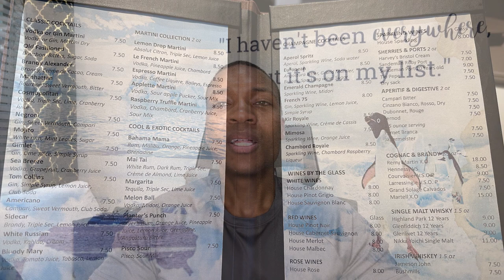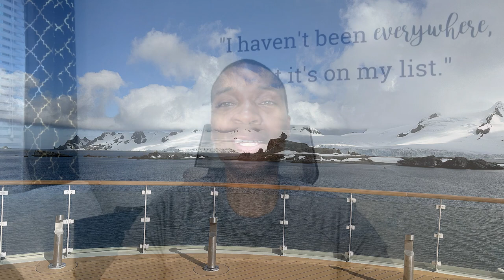Traveling to Antarctica | Video 2 of 3 | Onboard the Cruise Ship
In December 2022, I traveled to the end of the world, Antarctica, on a luxury cruise ship, Albatros Expedition's M/V Ocean Victory.

This video is part 2 of a 3 video series.

In part 1 of this 3-part video series, I discussed the trip from Miami, Fl to Ushuaia, Argentina

In this video, part 2, I discuss the services and amenities of the luxury cruise ship, M/V Ocean Victory.

In part 3, I discuss the day-to-day of what we did while on the luxury cruise ship while cruising to and around Antarctica

00:00 Introduction
00:53 Check-in and Amenities
02:25 Our Stateroom
04:30 Lounges and Bars
05:25 Ship's Library
06:04 The Shackleton Lounge
06:36 The Fitness Center
07:02 Heated Hot Tubs
07:54 Dining
08:18 Breakfast
09:01 Lunch
09:23 Dinner
10:47 Outside BBQ Deck
12:33 Excursions and Activities
12:47 Free Excursions/Activities
13:17 Paid Excursions/Activities
13:45 Shipboard Service
15:05 COVID-19
17:44 Wrap-up